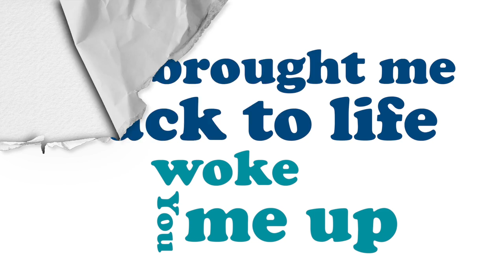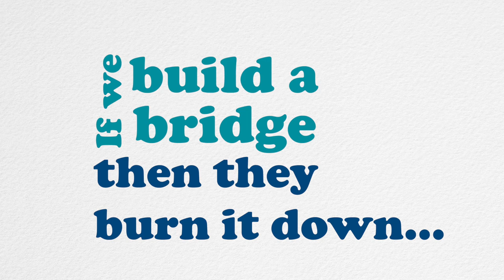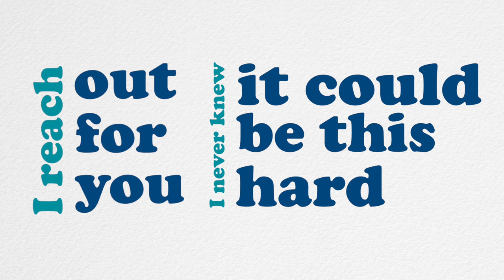Great Divide - Phil O'Donnell (official lyric video)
Official lyric video for Great Divide by Phil O'Donnell, the 3rd single from his forthcoming debut EP (23:23), due for release in summer 2020.